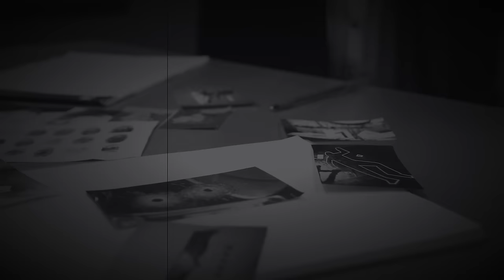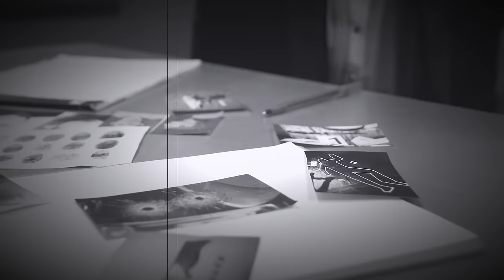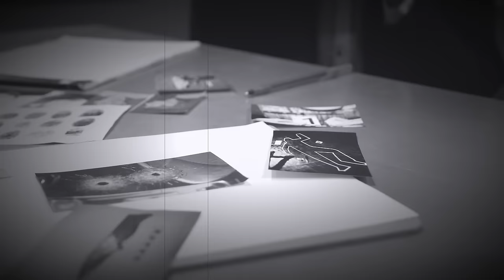5 DISTURBING TRUE CRIME CASES VOL.14 TOLD IN THE RAIN | RAIN SOUNDS